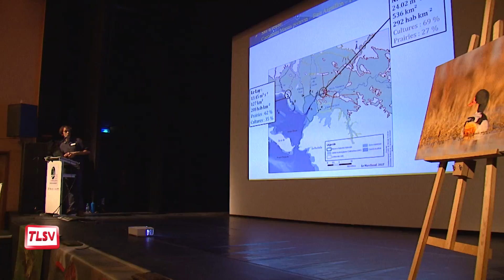Luçon : l'observatoire du Parc naturel régional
Réunis à Luçon, les experts de l'observatoire du Parc naturel régional du Marais poitevin ont rendu leurs conclusions récemment. Cet outil permet en effet de suivre et mesurer l'évolution des espèces et des habitants du territoire. Cette année il a notamment beaucoup été question de la sédimentation de la baie de l'Aiguillon.